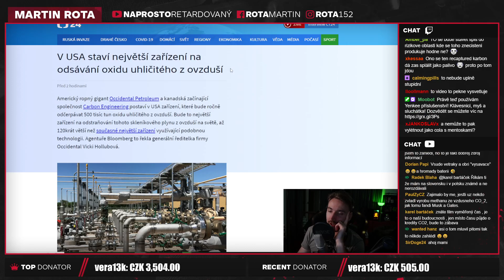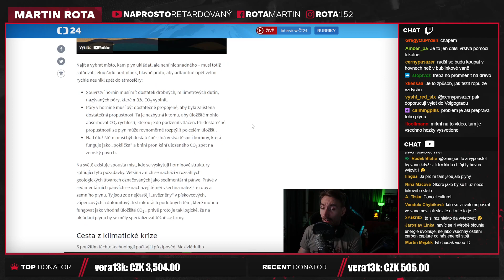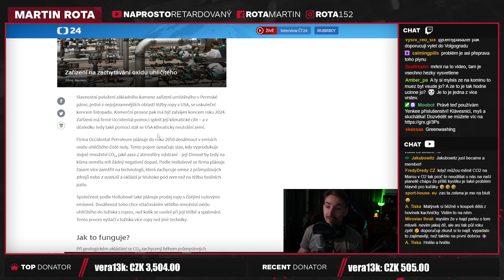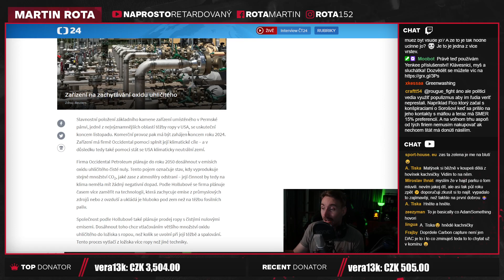Plán na vybudování největší odsávačky CO2... je eh nápad!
Ten proces odčerpávání CO2 bere energii, dokud nebudeme mít obrovský nadbytek energie z obnovitelných zdrojů, tak je to v podstatě zbytečná věc, která je zbytečně náročná na provoz.